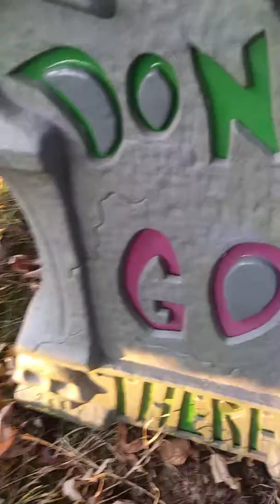Spirit halloween-spirit hollow playground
Sorry about the noise.